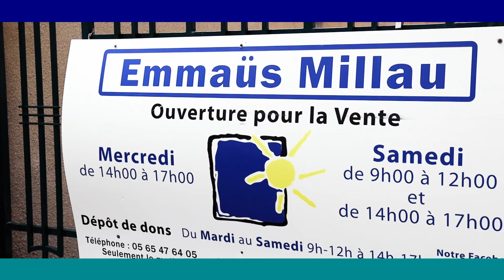Circuit Court #5 MILLAU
Partez à la rencontre du CIC millau, et découvrez une équipe acteur du développement sociétal, environnemental et économique du territoire du Parc naturel régional des Grands Causses

Merci à Florian JAUFFRET de ZONE 360,  Maxime Poisson WISH ONE et Hervé DURAND Emmaüs France Millau,  pour votre accueil et à toute l'équipe CIC Millau BLANJOIE Régis Lisa Rivier Isabelle Poplin David ROBERT Paul-Andre GELY Virginie NIEL et Amandine VANG